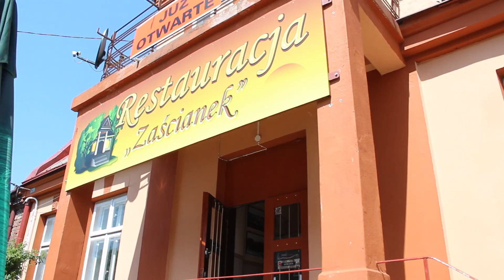Restauracja Zaścianek Skarżysko Kamienna ul. Konopnickiej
zaścianek restauracja skarżysko kamienna pizza